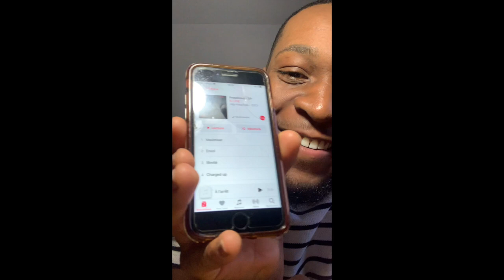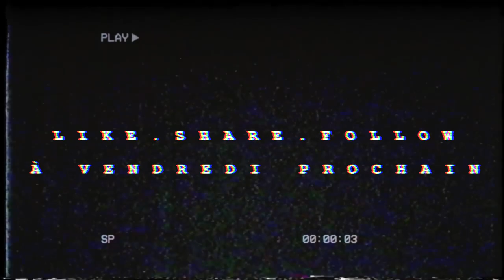Influence Tv - Épisode 41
Voici l'épisode 41 d'InfluenceTV! Si tu as besoin d'un verset pour la semaine Joyce est là pour toi! Si tu veux plus de musique chrétienne dans ta playlist écoute le segment du beat de la semaine avec Keeven! Un film très intéressant sera aussi dans l'épisode. Pour finir, il y a aura des invités mystère pour le moment existentiel !